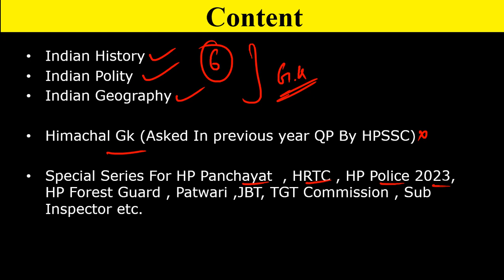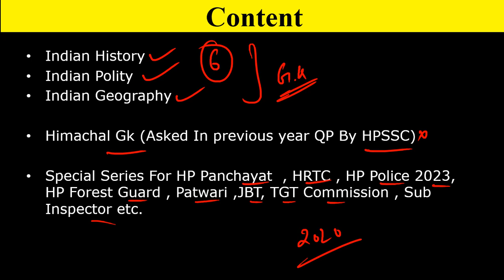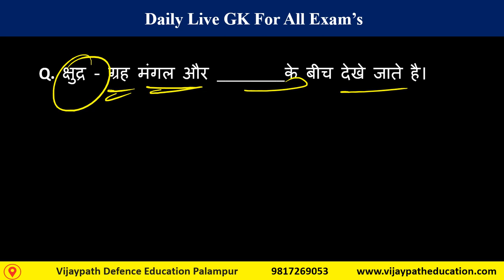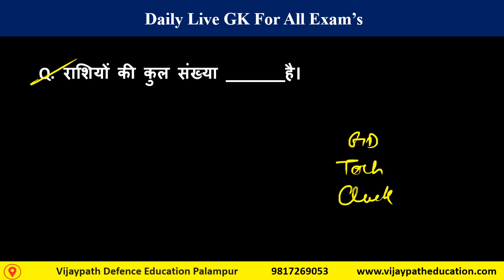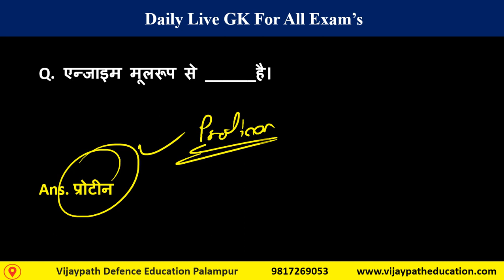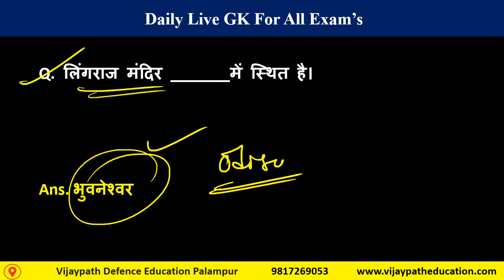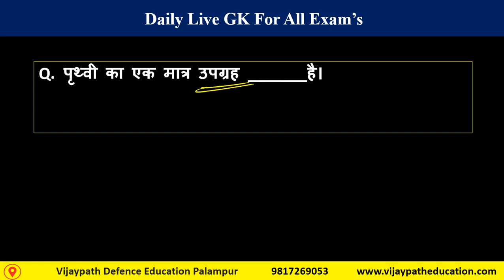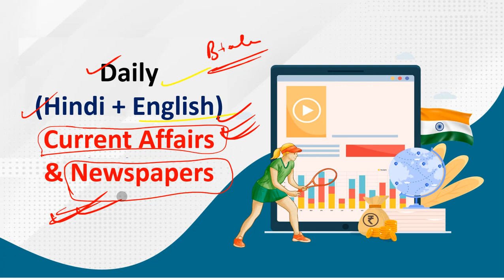Himachal Patwari GK Class 1